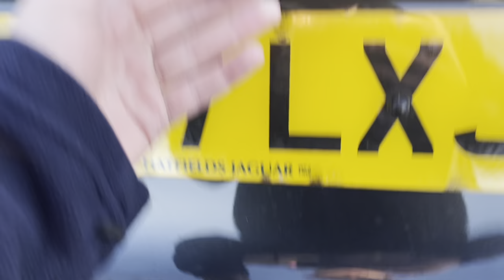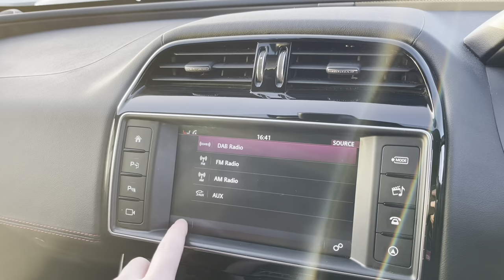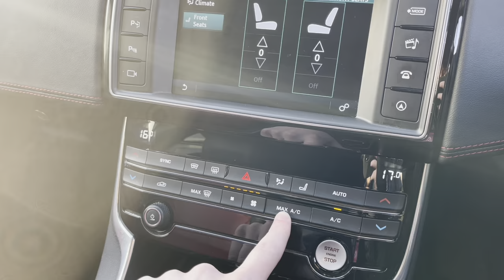Used 2017 Jaguar XE 2.0d R-Sport Auto AWD at Chester | Motor Match cars for sale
Just in this 2017 Jaguar XE 2.0d R-Sport Auto AWD is now available from Motor Match Chester.

For more information give us a call on 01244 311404

A fab addition to our stock, we have this fantastic Jaguar XE R-Sport AWD (OW17LXJ)! This XE comes to us in superb condition, coming from just two previous owners and boasting full service history, with services completed at 14567, 48273 and 56675 miles! The car is finished in the stunning Storm Grey premium metallic, an option costing a huge £1,250 at new, and looks amazing with the 19in gloss black Venom alloys, another upgrade worth £1,225! These options are part of the huge list of optional extras, adding up to a massive £7,535, and include some amazing features that take this car to a while new level! The top of these options is the £1,610 InControl Touch Pro Pack which adds an upgraded media system to the car which provides access to the full navigation system, bluetooth interface and more! This pack also adds the outstanding Meridian Sound System to this Jaguar, which offers a fantastic level of sound all around the vehicle, ideal for streaming your favourite songs! Another fab extra is the Panoramic Sunroof (+£1,045) which really opens the car up and floods it with light! This Jaguar also boasts Keyless Entry (+£530), which is nice and convenient if you often leave your keys in your pocket or handbag! This XE boasts plenty of excellent standard features too including; dual-zone climate control, cruise control, heated front seats and Jaguar driving modes!!
This car comes with our Motor Match Promise including 30 days or 1,000 mile warranty, along with flexible finance packages available* Terms & conditions apply. Please note that all of our cars are subject to a £150 admin fee.